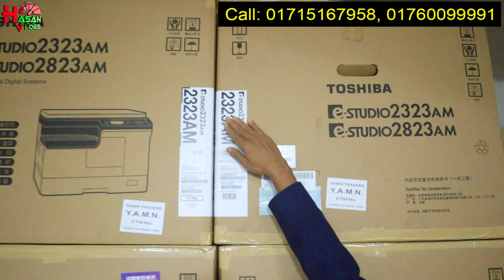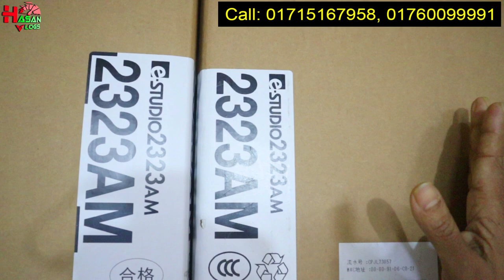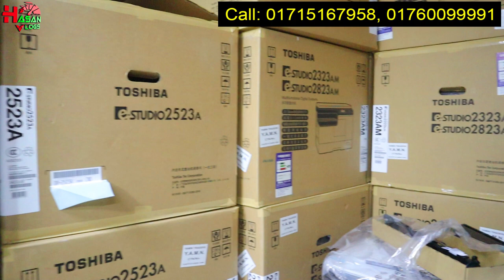মাত্র ৩৭ হাজার টাকায় ফটোকপি মেশিন কিনুন। Toshiba e studio 2523a Price bd 2022. Hasan Vlogs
New Universal Office Equipment
67 Motijheel, C/A, Dhaka.